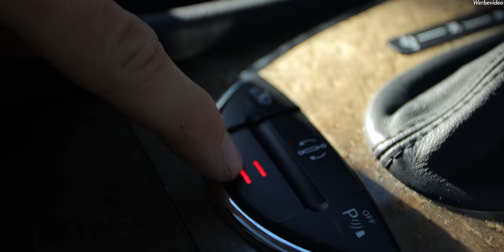Ist das schon PFUSCH? E63 AMG Sound Mittelschalldämpfer DELETE!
➡️Hier geht's zu eBay
➡️Und hier zu den verwendeten Produkten:

Heute installieren wir ganz professionell eine X-Pipe bzw. ein Mittelschalldämpfer Ersatzrohr (MSD DELETE) an meinem Mercedes Benz W211 E63 AMG Japan Import und das alles in meiner Einfahrt.(KEIN PFUSCH!)

Läuftnichtgibtsnicht eBayMotors eBay RBEngineering leasing turbo tuning boost leistung kompressor v8 mercedes benz huracan v10 diesel c215 cl 500 STRAIGHT PIPE mittelschalldämpfer raus illegaler auspuff abgasanlage